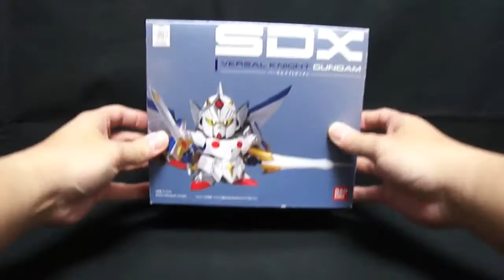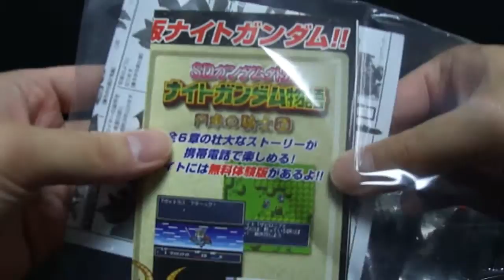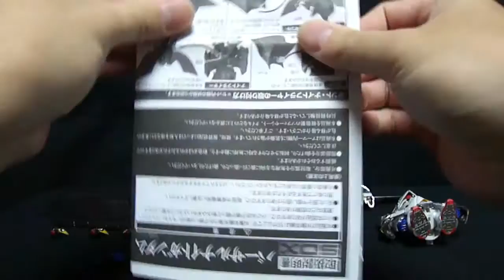『おもちゃの国アリス』 #194 「SDXバーサル騎士ガンダムの紹介」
バーサル騎士状態と軽装形態に組み替えることが出来ます。
素体は前回までのSDX騎士ガンダムと同様のもの。

組み換え方法はSDX騎士ガンダムとほぼ同じように交換するだけ。
目線パーツ変更も同じ。

武器はバーサルソードと電磁ランスの2種のみ。
電磁ランスは前回のSDX騎士ガンダムのように背面にマウントできません。
バーサルソードは腰後ろに取り付けることが出来る鞘に収納可能。

専用ベースとアームが付属しています。

古いものの為、関節がやや緩いですが良い物です。

「CSMディケイドライバー ライダーカード」は何が出るのかな？